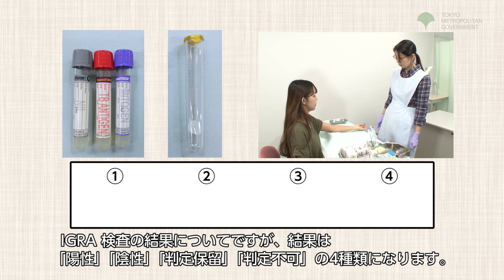2-5 [English]IGRA (Blood) Test Results.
「2-5_IGRA(血液)検査の結果」長引くその咳結核かも The prolonged cough might be caused by tuberuculosis.この映像は、結核と潜在性結核感染症の検査、治療、保健所の支援について英語で解説している、東京都が制作した動画です。